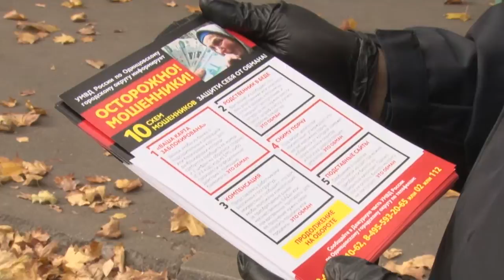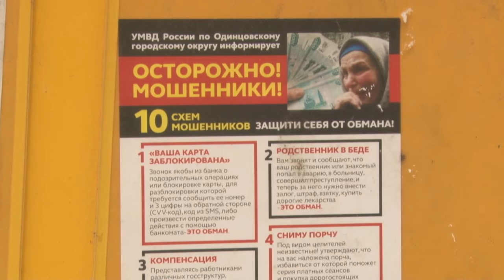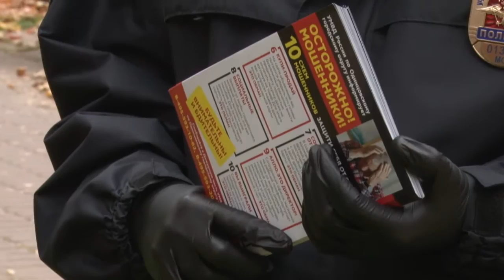Ваша карта заблокирована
«Ваша карта заблокирована», «Ваш родственник в беде», «Вам положена компенсация» - злоумышленники идут на любые уловки, чтобы выманить деньги у доверчивых граждан. В Одинцове прошла профилактическая акция «Осторожно мошенники!». Сотрудники полиции  и представители Общественного совета при управлении рассказали  жителям, как не стать жертвами финансовых махинаций.